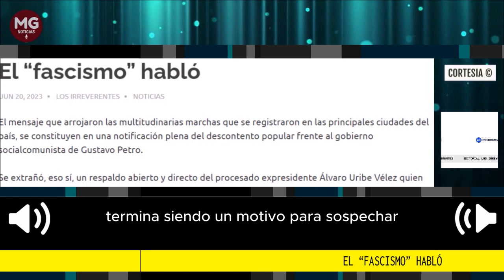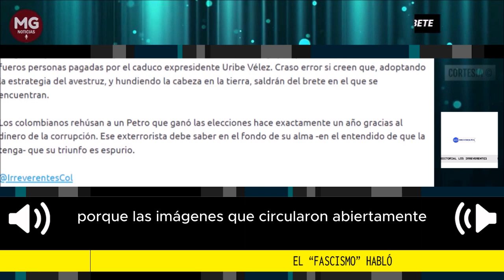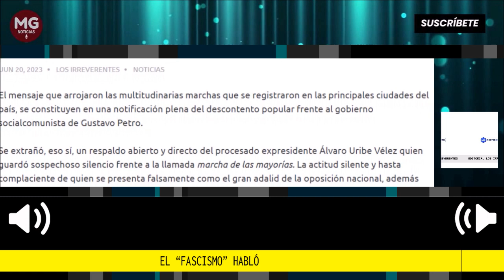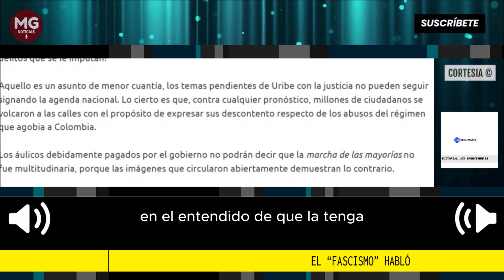LA MARCHA DE LAS MAYORÍAS 🔴 Editorial Los Irreverentes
El mensaje que arrojaron las multitudinarias marchas que se registraron en las principales ciudades del país, se constituyen en una notificación plena del descontento popular frente al gobierno socialcomunista de Gustavo Petro.